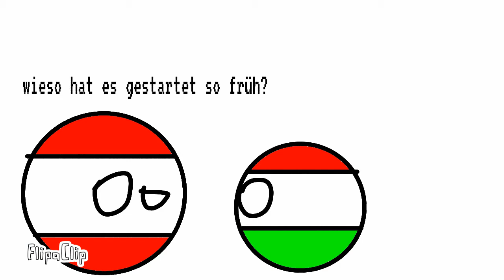BFEH 1 Talking is stopped